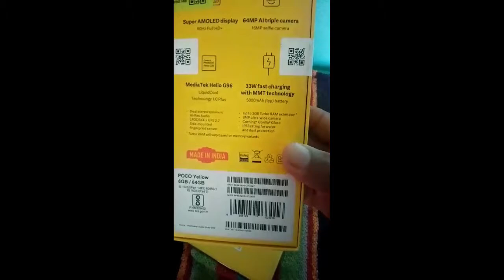Poco M4 Pro Review || Poco M4 Pro Unboxing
Dosto aaj ke is video me mene bataya h Title (required)

Your Queries 🔍

,poco m 4 pro
,poco m4 pro vs,
poco m4

Thanks ❤️